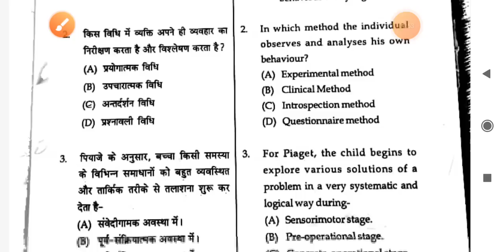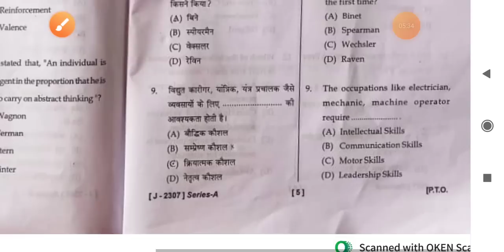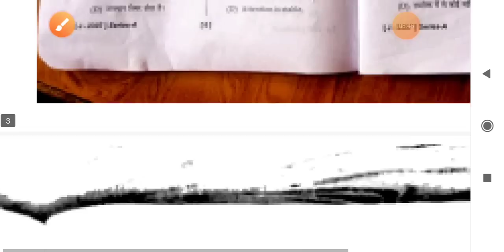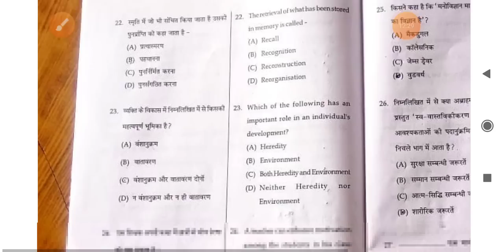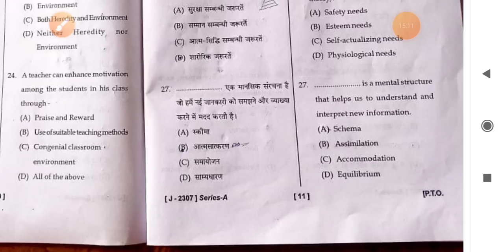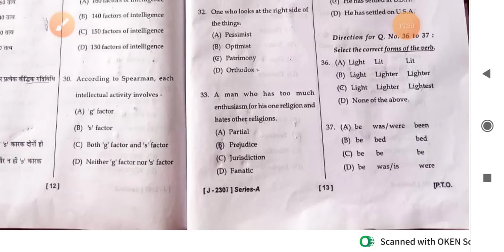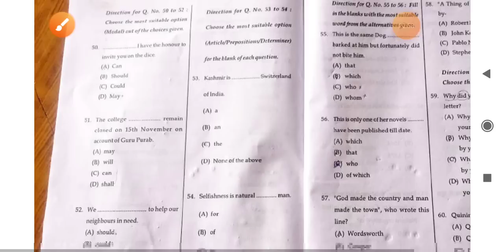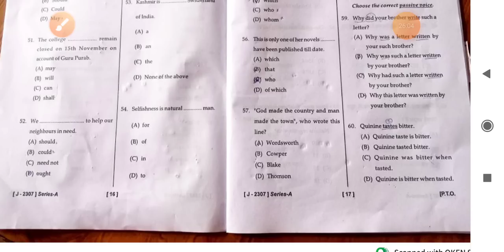hp TGT tet arts answer key 2023।। hp TGT tet arts 2023 english , psychology section answer key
Social study & Gk Section